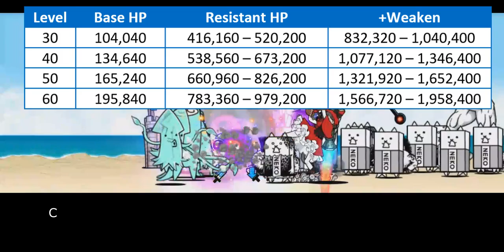The Battle Cats - Enter Dark Spirit Yaminora!!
Additional Thing:
1. Yaminoird gets his own Cat Combo with Tourist Cat. The effect is Resistant Up Medium
2. There is small pun on his JP name. ヤミノワールド → yaminoworudo → yami no worudo → yami no world → world of darkness

Table of Content:
00:00 - Catfruit Evolution
00:31 - Unit Intro
01:10 - Performance Improvement
03:41 - Wave Blocker Ability
05:09 - Closing Statement
06:29 - Cat Library Entry